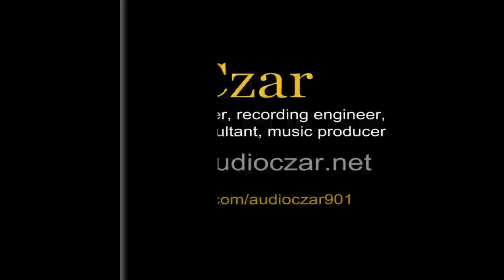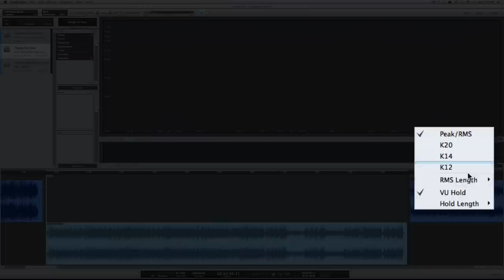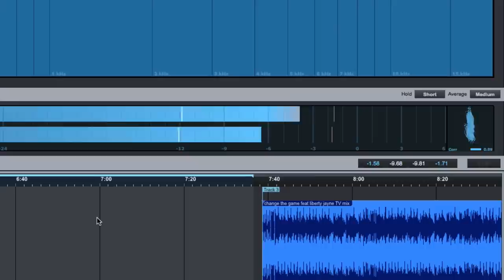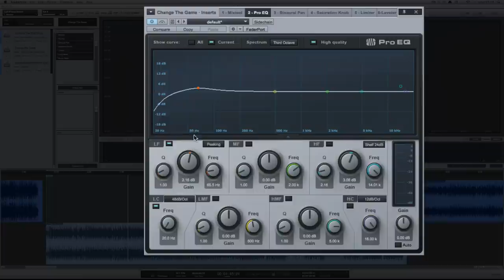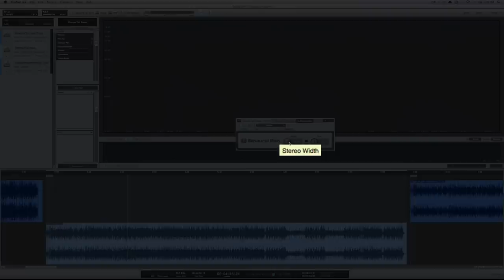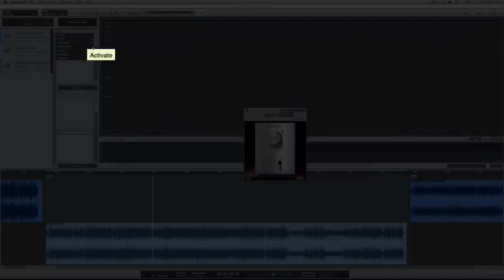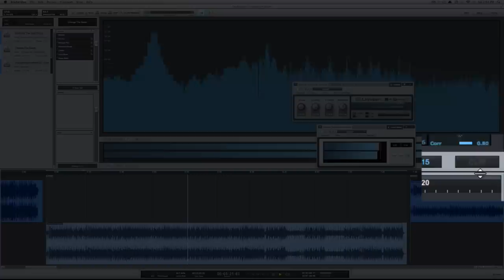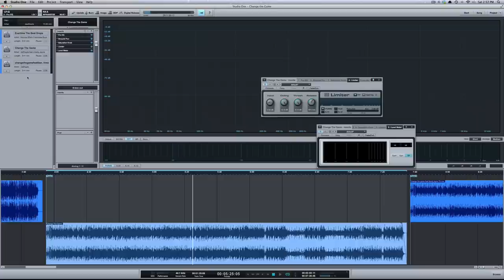Mastering your own mixes in Studio One (stereo)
the first time I uploaded this video it was in mono, this one is in stereo

this video shows my approach as well as some tips to mastering your own mixes in Studio One